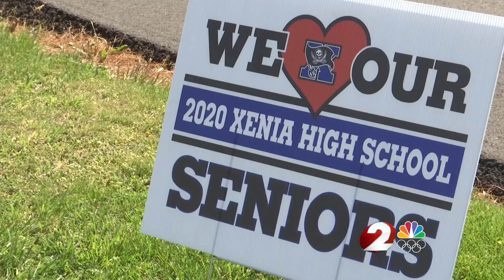Xenia schools deliver signs to seniors